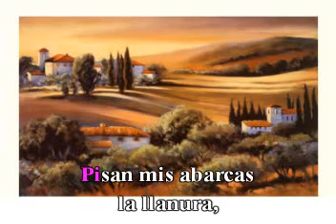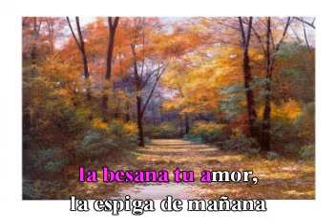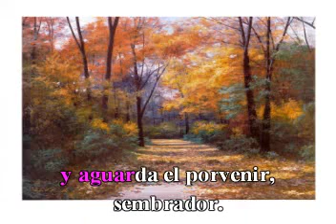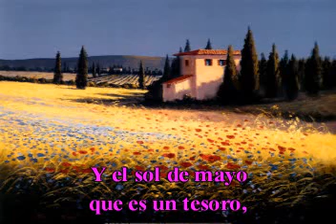Canción del Sembrador. Zarzuela: La Rosa del Azafrán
Karaoke
Letra: Federico Romero -- Guillermo Fernández Shaw
Te invito veas la siguiente página:
Midis-Zarzuelas